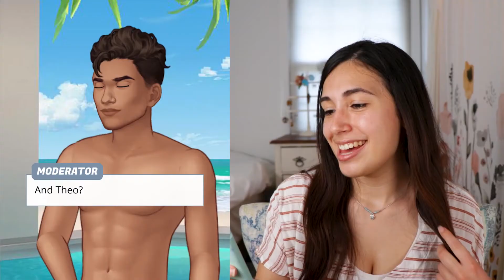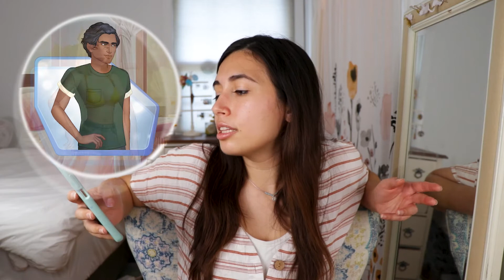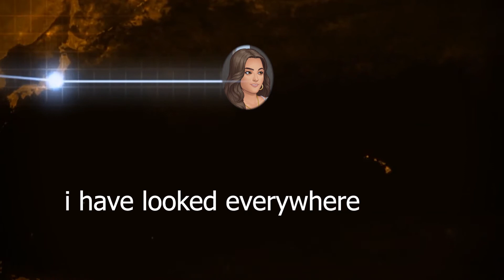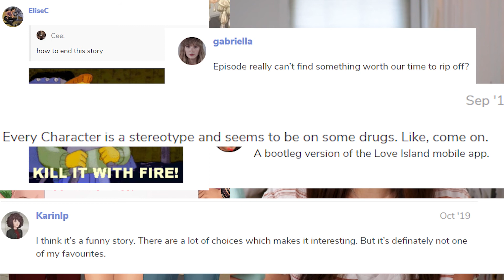Playing Episode: Love on Fire (Episode 2)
This week I play Episode 2 of Love on Fire and it was somehow worse than the first one?

Split your donation between bail funds, mutual aid funds & racial justice organizers

*PETITIONS*

ONCE YOU SIGN this petition, it emails every elected official and gov office who can make a decision on Breonna's case

*MENTAL HEALTH RESOURCES FOR BLACK, INDIGENOUS, POC, LGBTQ+ COMMUNITIES*

Liberate Meditation: Meditation app specifically for Black, Indigenous, and POC community, available on IOS or Android.

Therapy for Black Girls: "Therapy for Black Girls is an online space dedicated to encouraging the mental wellness of Black women and girls."

Inclusive Therapists: "We center the needs of marginalized populations, including Black, Indigenous, and People of Color, the LGBTQ+ community, neurodivergent folx, and people with disabilities"

*MENTAL HEALTH RESOURCES FOR EVERYONE*